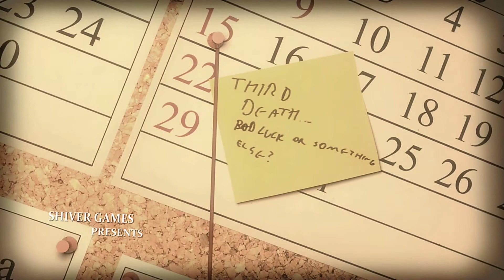Let's play Lucius:P2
My first let's play :) more videos to come! Thank's for watching!